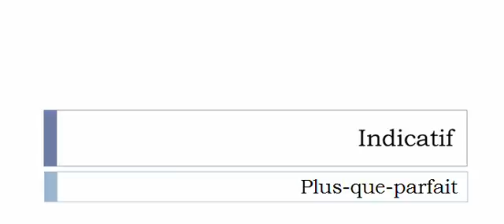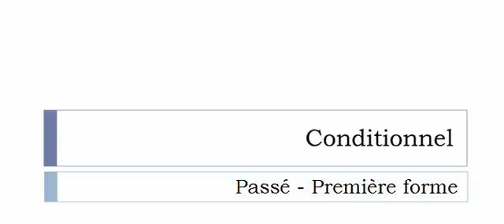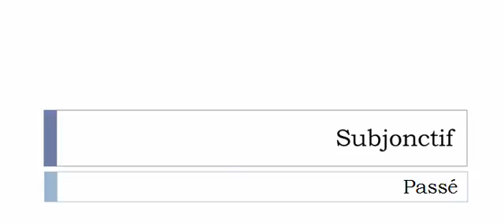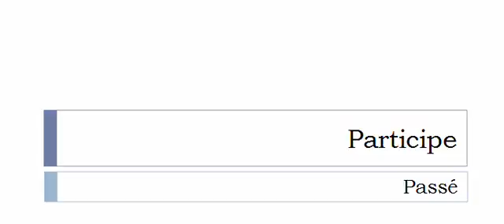الفعل الفرنسية = Désembrayer